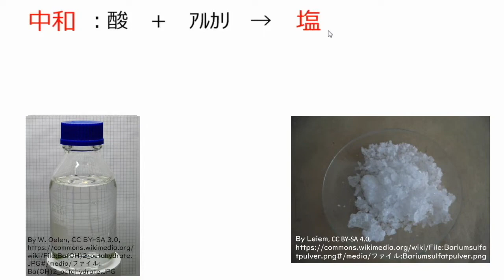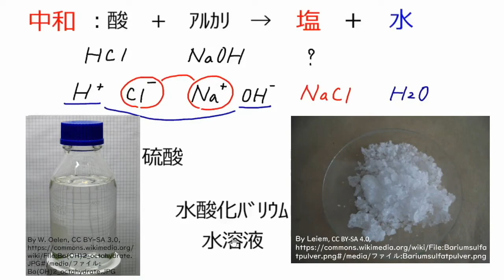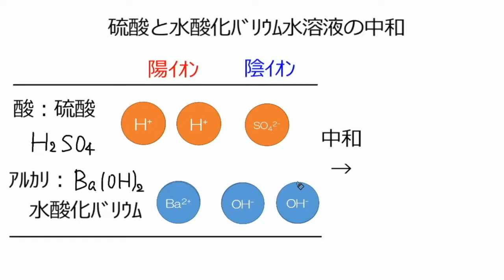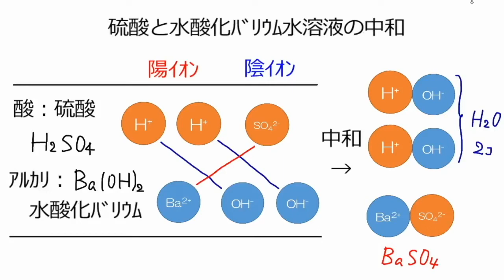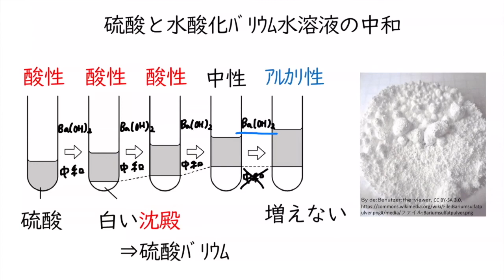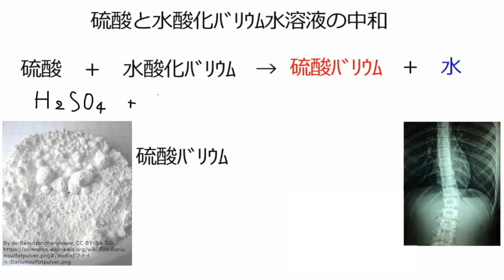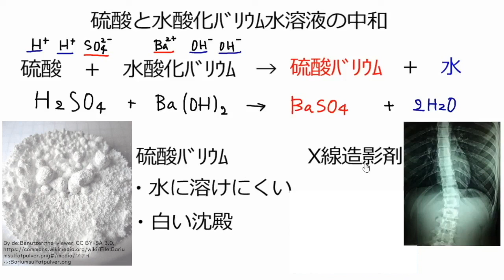硫酸と水酸化バリウムの中和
00:00　中和（復習）
01:46　硫酸と水酸化バリウム水溶液の中和
04:21　硫酸と水酸化バリウム水溶液の反応
06:59　硫酸と水酸化バリウム水溶液の中和（まとめ）